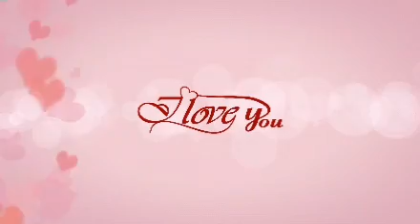BANGTWICE 💖💖💖💖 ADOROOOOOO! TZUKOOK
Artista: Park Bom
Bangtwice = bts x Twice